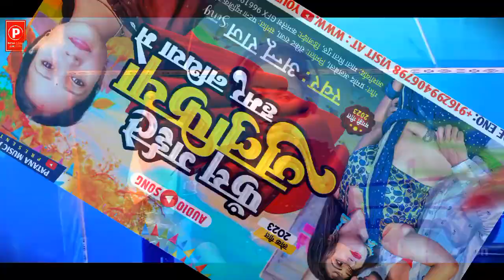फँस गईले जुलुफिया हमर नथिया में Annu _Raj Fas Gaile Julufiya Hamar Nathiya Me सुपर डुपर हिट सांग